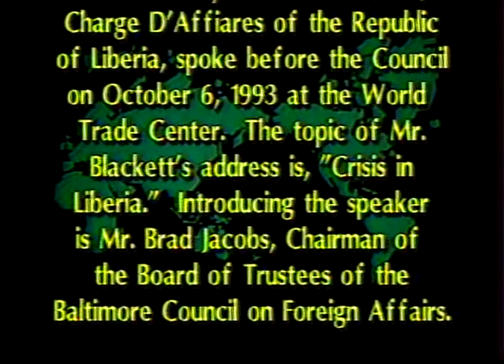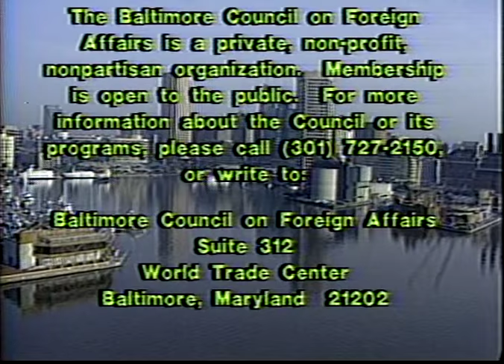Crisis in Liberia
Konah K. Blakett, Charge D’Affairs of the Republic of Liberia